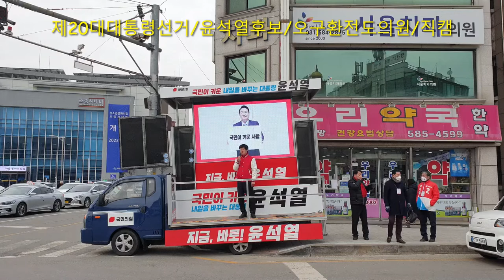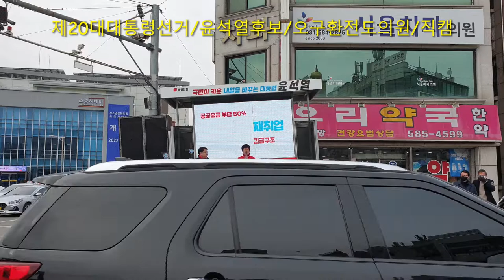제20대 대통령 선거/윤석열후보 지원유세/오구환 전도의원/직캠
가평군현리 지원유세